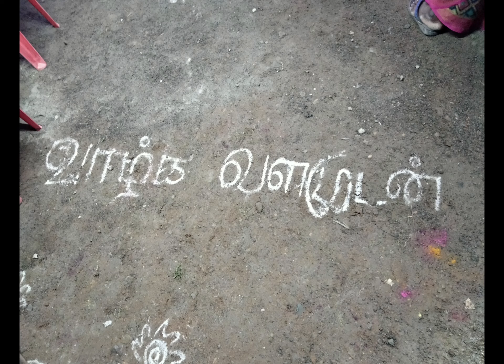🏤புதுமனை புகுவிழா 🏤 please subscribe my channel 🙏